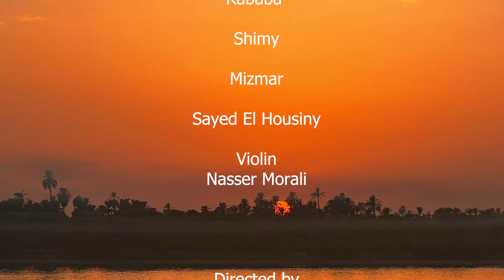مخاين يازمانى ناصر النوبى /يم سويلم /فرقة الجميزة makhayen ya zamany